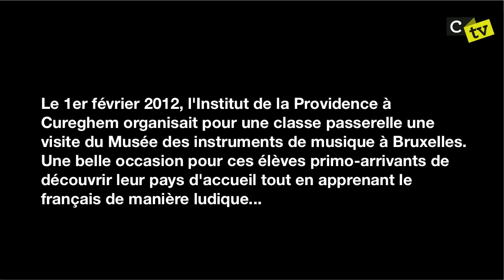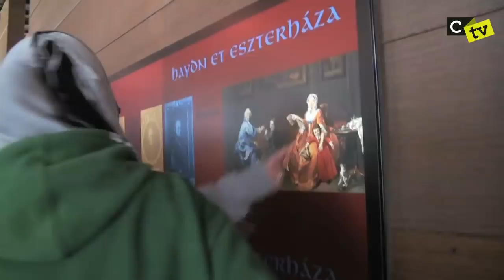Passerelle Musicale (CTVS2/E2)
Il est difficile de quitter sa patrie... et pourtant c'est le lot, chaque année, de nombreux primo-arrivants fraîchement arrivés en Belgique.

Pour ces derniers, les défis sont multiples : il leur faut apprendre une nouvelle langue, apprivoiser la culture du pays d'accueil, gérer le manque des êtres chers restés au pays.

A l'Institut de la Providence à Cureghem, une classe passerelle les accueille pour les former et les aider à intégrer après 6 mois ou un an l'enseignement général belge.

Corsaires TV a suivi une classe de primo-arrivants lors d'une sortie au Musée des Instruments de Musique à Bruxelles. Une bonne manière de faire connaissance avec eux avant de les découvrir à la présentation de notre épisode du mois de mars.

Le mim, musée des instruments de musique
Montagne de la Cour 2
B-1000 Bruxelles

Heures d'ouverture
Du mardi au vendredi : 9h30 - 17h00
Samedi et dimanche : 10h -- 17h00

Fermé tous les lundis, ainsi que le 1er janvier, 1er mai, 1 et 11 novembre, 25 décembre
La vente des tickets se termine 45 minutes avant la fermeture des portes.